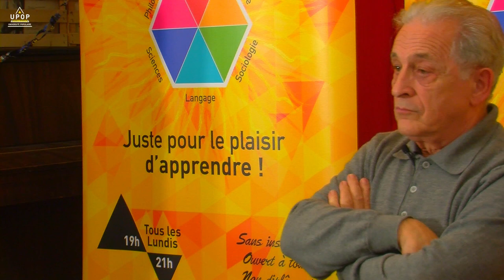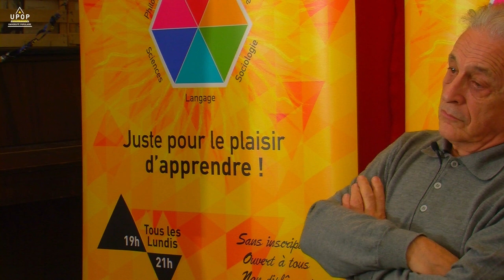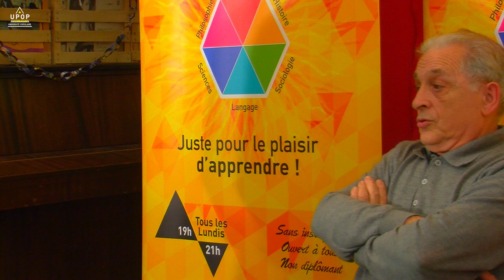René Teboul - La crise du politique 1/2